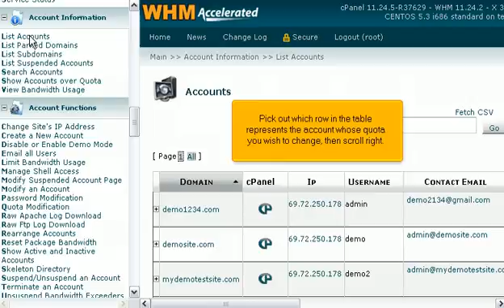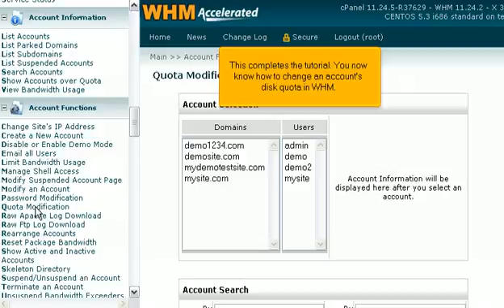whm accounts 4 quota